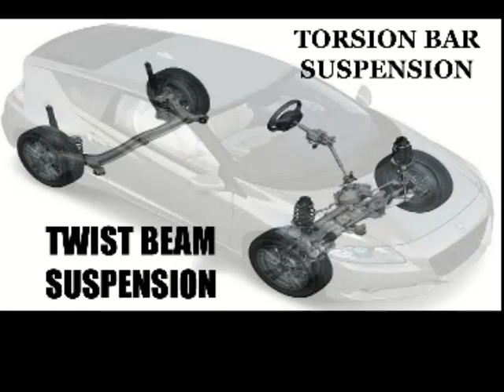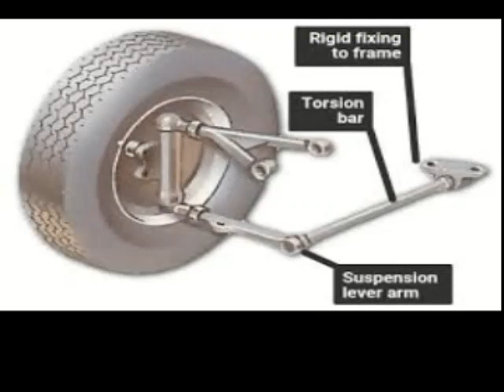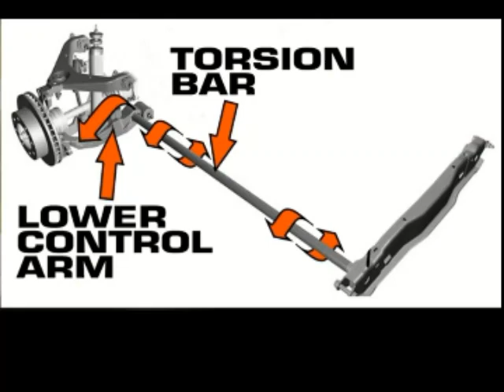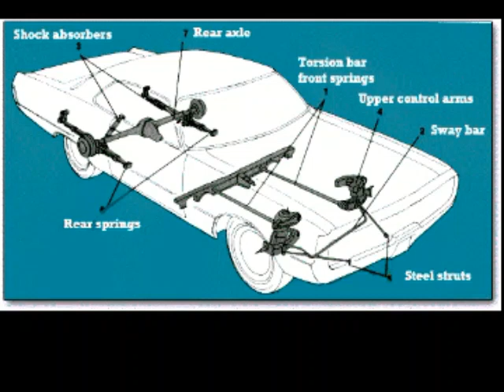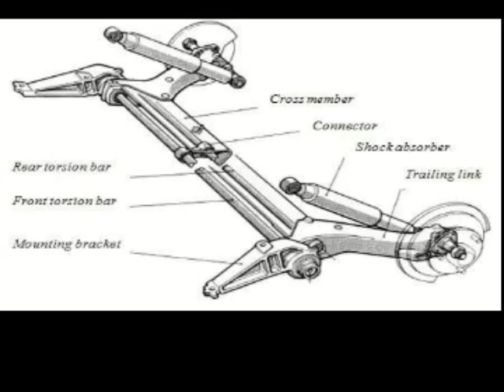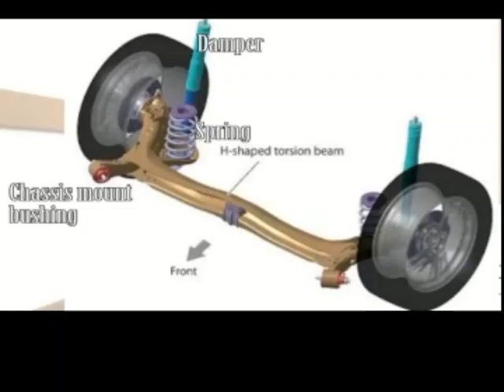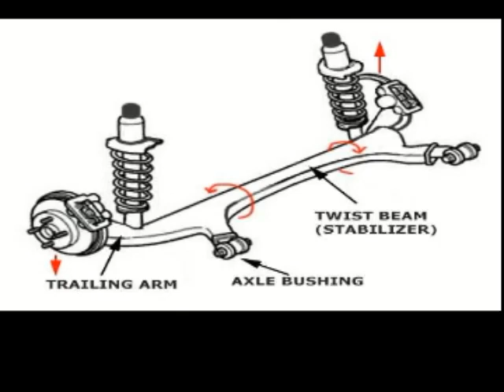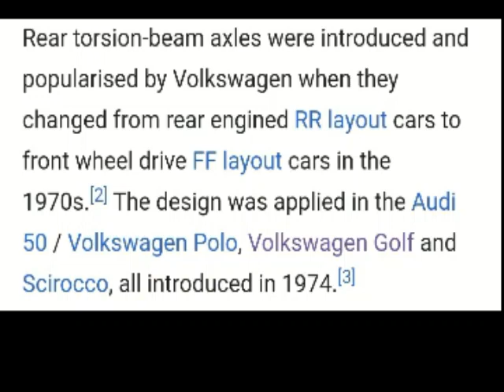Automobile Suspension System | Tutorial | Malayalam | Part 7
Also watch,

A torsion bar suspension, also known as a torsion spring suspension, is any vehicle suspension that uses a torsion bar as its main weight-bearing spring. One end of a long metal bar is attached firmly to the vehicle chassis; the opposite end terminates in a lever, the torsion key, mounted perpendicular to the bar, that is attached to a suspension arm, a spindle, or the axle. Vertical motion of the wheel causes the bar to twist around its axis and is resisted by the bar's torsion resistance. The effective spring rate of the bar is determined by its length, cross section, shape, material, and manufacturing process.

The twist-beam rear suspension (also torsion-beam axle or deformable torsion beam) is a type of automobile suspension based on a large H or C shaped member. The front of the H attaches to the body via rubber bushings, and the rear of the H carries each stub-axle assembly, on each side of the car. The cross beam of the H holds the two trailing arms together, and provides the roll stiffness of the suspension, by twisting as the two trailing arms move vertically, relative to each other.